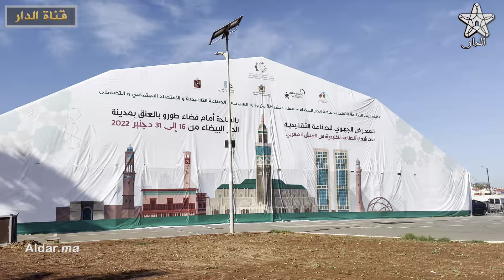تسليم أوسمة ملكية لفائدة الصناع التقليديين والموشحون يشكرون الملك محمد السادس